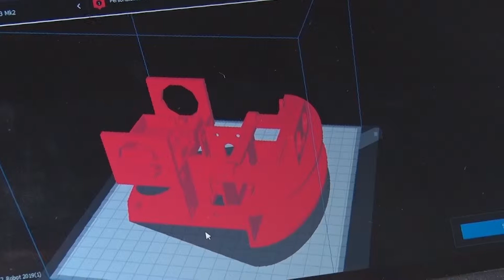BORDET UTN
EN LA UTN CONCORDIA
BORDET REFUERZA LOS LAZOS ENTRE EL GOBIERNO Y LA UNIVERSIDAD PÚBLICA
EL GOBERNADOR VISITÓ AL ESTUDIANTE QUE CREÓ UNA MANO ORTOPÉDICA. "CUANDO LA SOLIDARIDAD Y LA CIENCIA SE ENCUENTRAN SE PRODUCEN BUENAS NOTICIAS PARA TODOS", SOSTUVO BORDET AL REUNIRSE CON GUIDO ADENTE, EL ESTUDIANTE DE INGENIERÍA ELÉCTRICA.